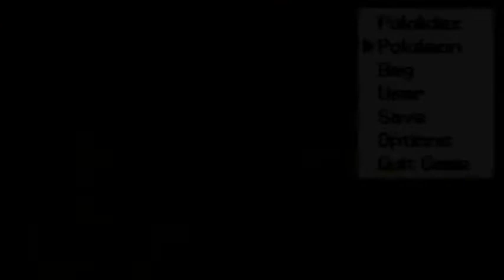Pokemon Conspiracy - Part 14 - "DO WE TRUST KEWON???" (POKEMON FAN GAME)